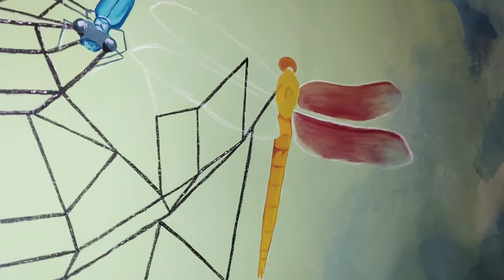Painting dragonflies with oil colors! Time-lapse video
Title :Thoughts
Dimensions: 100x144cm
Medium: Acrylic and Oil on canvas
Year: 2023
In the surrealistic painting titled "Thoughts," a mesmerizing green cloudy sky forms the backdrop, evoking a dreamlike atmosphere. A captivating face emerges from the ethereal haze, its features abstract and fluid, blurring the line between reality and imagination. Around the face, vibrant and kaleidoscopic dragonflies dance, their colors shimmering and transcending the ordinary. The interplay between the enigmatic visage and the whimsical dragonflies invites viewers to explore the depths of their own subconscious, where thoughts and fantasies intertwine in a surreal ballet of the mind. This artwork invites contemplation of the mysteries of the inner world, blending the ordinary and the extraordinary in a truly surreal experience.

Colors that i use:
Acrylics:
Titanium white
Prussian blue
Yellowish green

Oils:
Lamp black
Titanium white
Burnt umber
Prussian blue
Cerulean blue phthalo
Yellow ochre
Yellowish green
Phthalo green
Turquoise blue
Violet
Deep rose
Azo red medium
Azo orange
Azo yellow medium